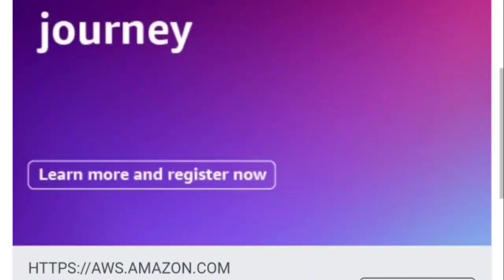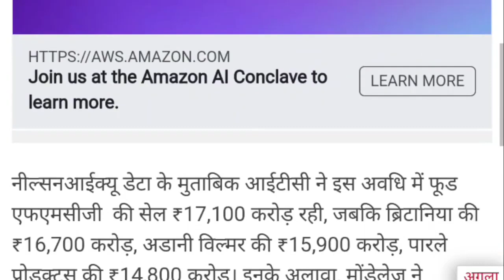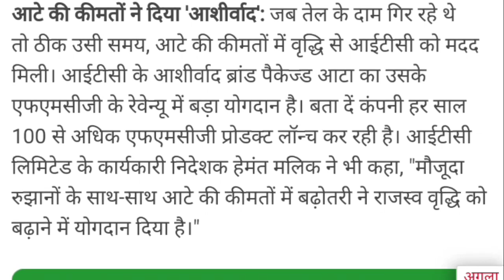ITC का Adani के साथ Merger